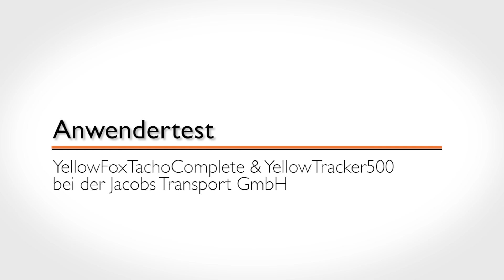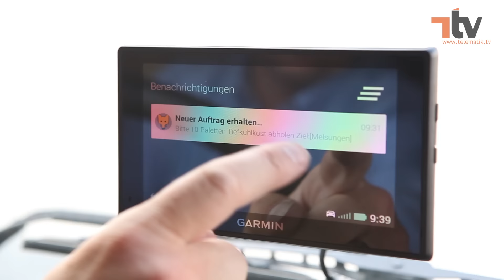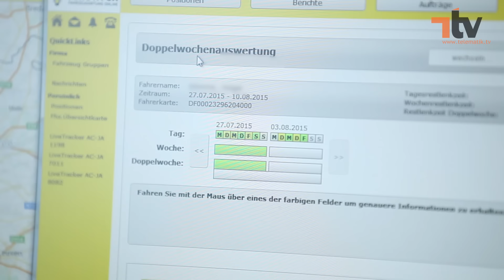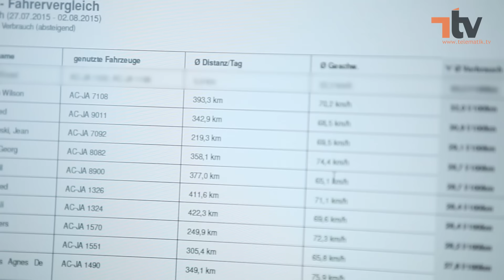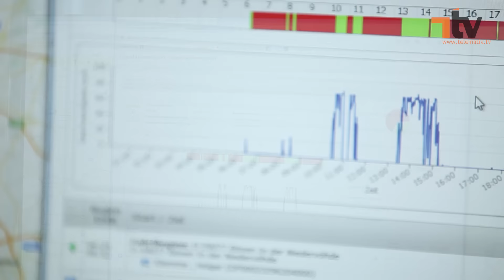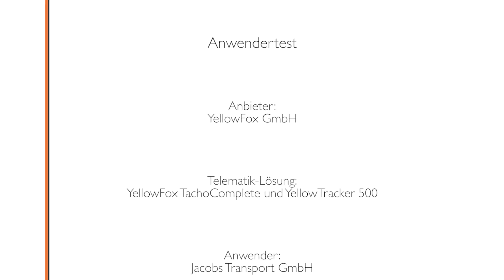Telematik-Praxistest: So schlägt sich YellowFox TachoComplete bei der Jacobs Transport GmbH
Die Optimierung des Fuhrparks derJacob Transport GmbH läuft über eine Telematik-Lösung von der YellowFox GmbH.

Im Anwendertest berichtet Oliver Jacob, Geschäftsführer der Jacob Transport GmbH, über seine Erfahrung mit der Lösung "YellowFox TachoComplete". Neben Fragen zum Service und Support wird hier genau auf die Funktionsweise eingegangen und welche Daten und Funktionen bei der täglichen Arbeit helfen, Prozesse zu vereinfachen und effizienter zu gestalten.